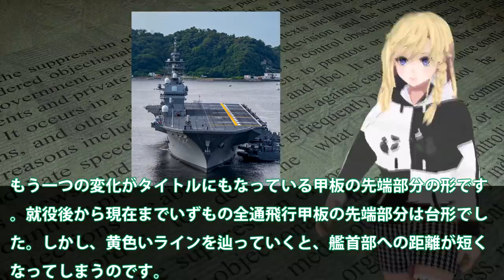護衛艦かが・いずもの改修計画は中盤へと！次はかが改修へ艦首の変更でバランスが？F35BやTB3を計画か・・・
関連動画
【護衛艦くまの】ついに就役！ステルスデザイン新鋭艦の母港はヨコスカ！|乗りものチャンネル

引用・転載「出典：海上自衛隊ホームページ」
引用・転載「出典：航空自衛隊ホームページ」
引用・転載「出典：陸上自衛隊ホームページ」

[4K]護衛艦もがみ 試運転出港 - 海上自衛隊のもがみ型護衛艦の1番艦 FFM-1 JS MOGAMI - JMSDF Mogami-class frigate sea-trial [字幕]
【ゆっくり解説】海上自衛隊の護衛艦、とんでもなく危険なヤツらを相手に戦ってしまう。